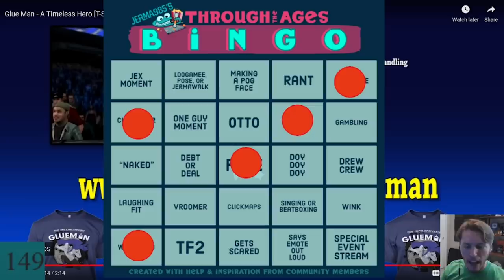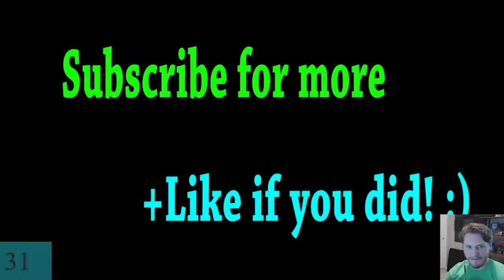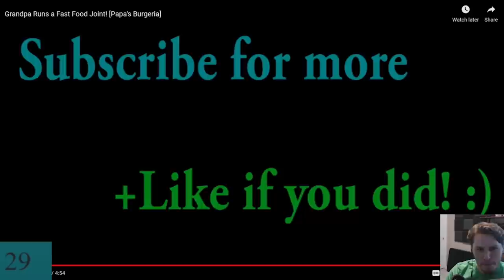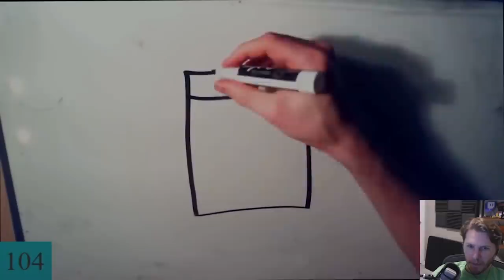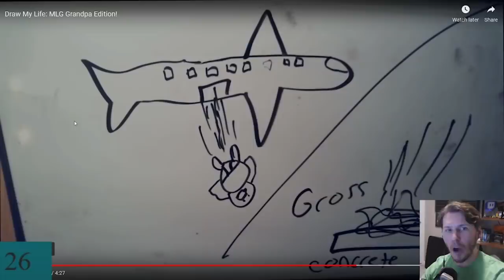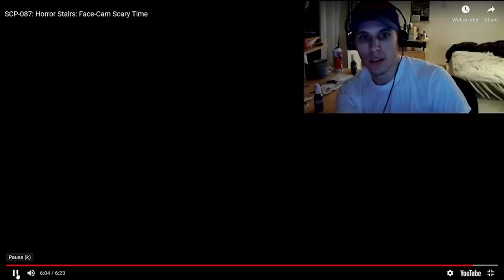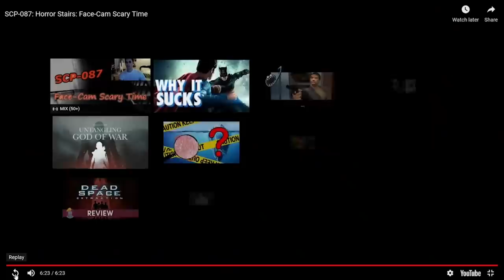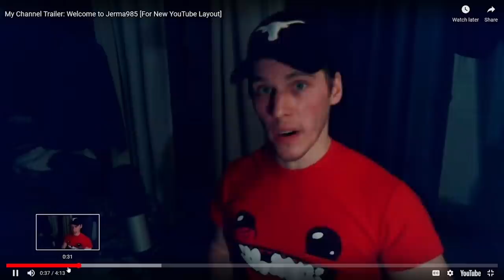Blast From The Past - Jerma Through The Ages 2 Stream Recap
what president does he remind you of though?

Originally Streamed on November 21st, 2021